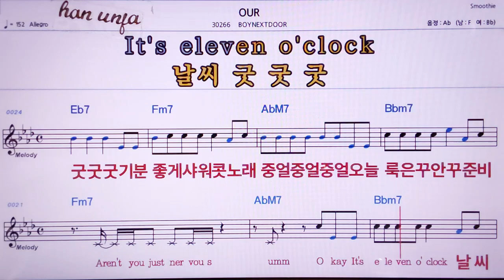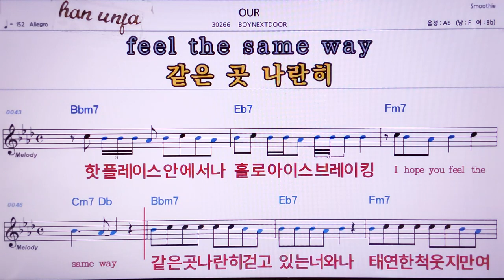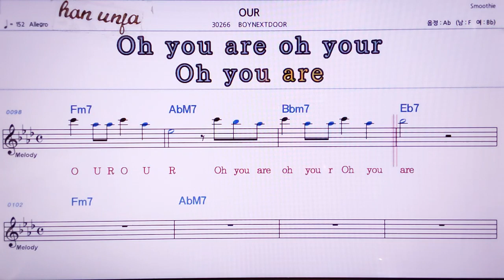💖OUR/BOYNEXTDOOR 👍MR,노래방, 악보, 코드,Karaoke With Sheet Music